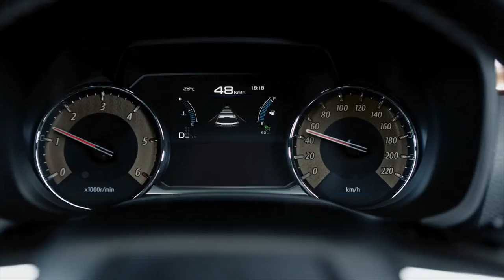BRAND NEW ISUZU MU X 2022 | DETAILED TOUR | INTERIOR | EXTERIOR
DETAILS ABOUT THE CAR:
This is The All-New 2022 Isuzu MU-X 7- Seater Family SUV. Checkout Updated Interior and Exterior Design, Features, Safety and Technology in This Video.

The 2022 Isuzu MU-X is the successor to the Isuzu MU-7, a three-row body-mounted SUV based on the Isuzu D-Max. The high-end models of the MU-X will feature a 9.0-inch touchscreen entertainment system, two LED headlights and 20-inch alloy wheels.

In Thailand, 2022 MU-X rear- seat passengers are connected to two USB ports and a 220V AC outlet, but there are no air vents installed in the transmission tunnel. Whether that happens in Australia or not remains to be seen. Like the corresponding D-Max, the MU-X will also have a complete set of safety features.

2022 Isuzu MUX : Interior

The salon bones are much more expensive than the current Isuzu MIUX lnik, which now shares the now-defunct Isuzu D-Max, but with more leather, softer touches and more chrome trim. Outside, more effort has been made to differentiate the MU-X from the D-Max with thin headlights and unique headlights that help distinguish it from the rear car’s Everest, Pajero Sport and Toyota Fortuner cars in Australia. The Australian-acquired MU-X includes Isuzu’s smart driver assistance system, which has the ability to detect collisions at intersections with features such as the AEB.

The 2nd and 3rd row’s seats have roof-mounted adjustable air vents for climate control, as well as various 12V / USB outlets that run throughout the cabin. The third-row seats in the MU-X are one of the best options for accommodating older children or even adults. There are plenty of spaces around the cabin, but none of them are overly large, for example, the center console box is much smaller than the Prado, and the large drinking bowls don’t fit in the side door pocket, unlike the Everest. There is limited space for a cell phone in the slot in front of the gear lever near the USB sockets. However, the line has a convenient cover compartment for rates and finishes, but it would be nice to have an extra USB socket here for charging.

2022 Isuzu MUX : Engine

The 2022 MUX runs on the same platform as the D-Max and is powered by the same 3.0-liter turbo-diesel four-cylinder engine with 140kW of power and 450Nm of torque connected to a six-speed automatic transmission. In addition to the variable four-wheel drive and low range, the MU-X will have a locked rear differential.

2022 Isuzu MUX : Safety

The Isuzu MUX has autonomous emergency braking, road assistance, road warning, blind tracking, flexible long beam and road sign recognition. The fully active safety kit makes the new MU-X, along with the Mitsubishi Pajero Sport and Ford Everest, one of the safest ute-family SUVs in Australia. This is an important step from the current 2022 Isuzu MUX models, which does not have active safety technology on board.